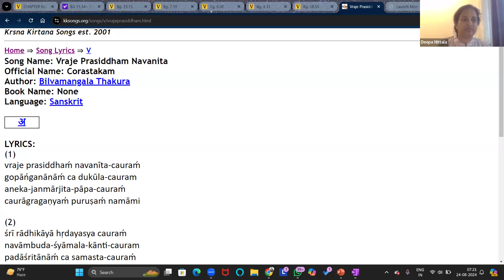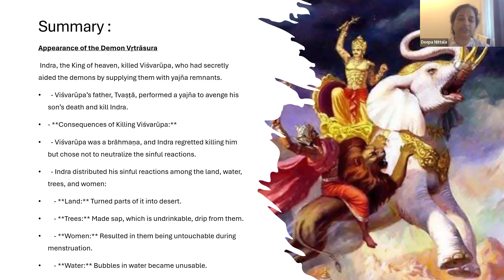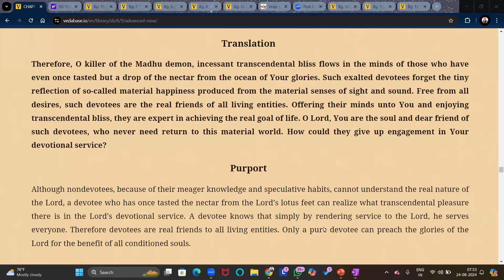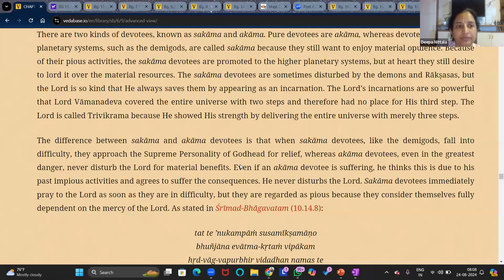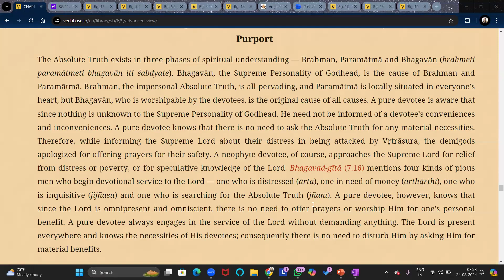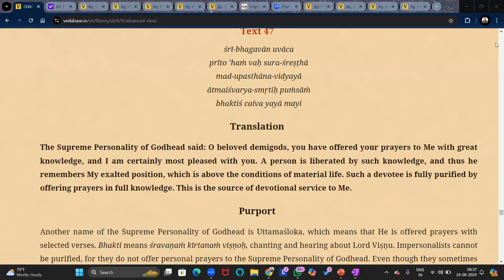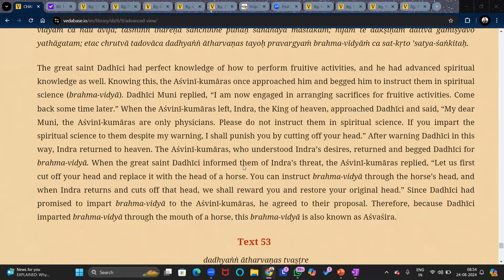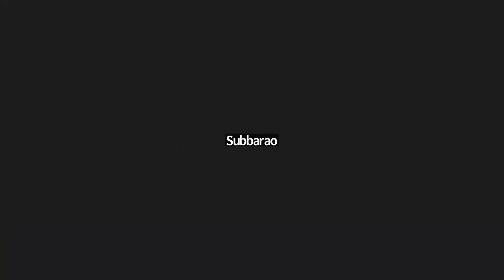Srimad Bhagavatam Series: Canto 6.9: Part 3 - HG Deepa Mataji - Gachibowli Satsang